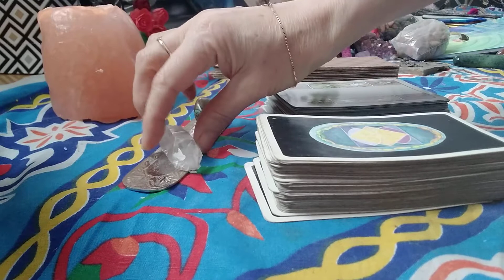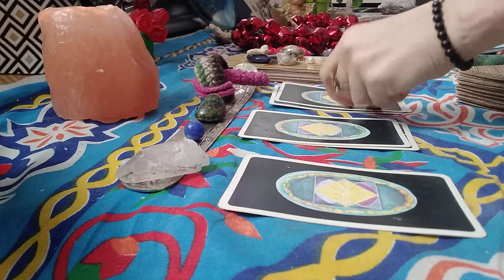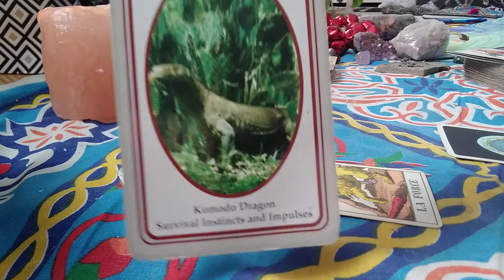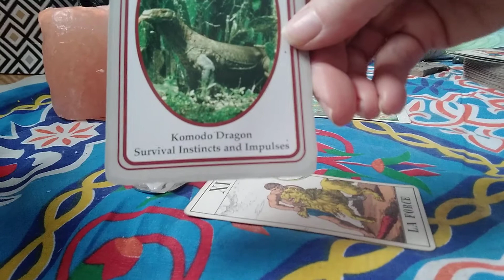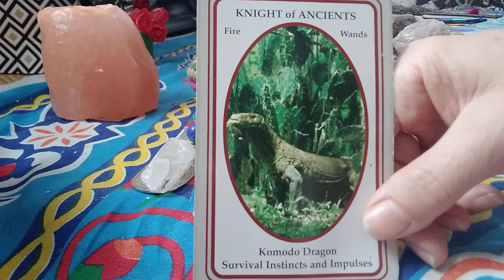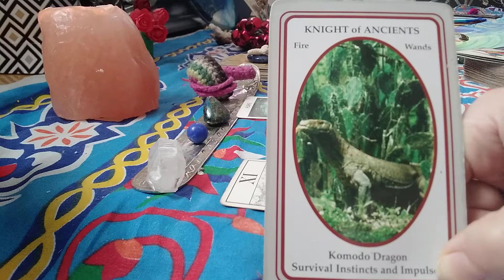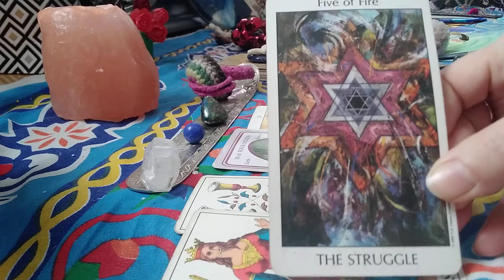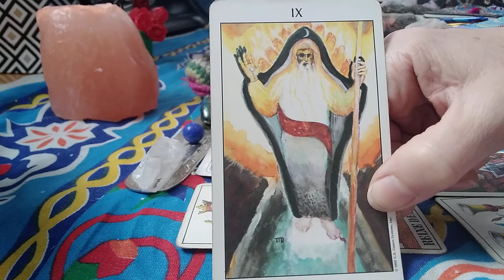Pick a Card Reading - How Can I Improve? Part 1 * Timeless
Timestamps - Choose your Pile - 8:06
                            Pile 1 - 8:58
                            Pile 2 - 24:16  then continues in Part 2 video
                            Pile 3 - Part 2 video, 3:22
1 question - in depth answers $33
3 questions -  in depth answers $66
20/20 Clear Vision Reading 1 hour - $88 -
Live video reading, unlimited questions, 1 hour  - very deep, multi-dimensional, past and parellel soul energies, twin flames, soul mates, ancestral lineage - $144